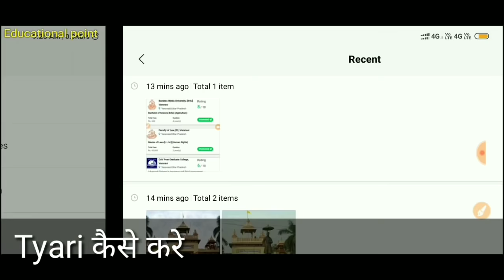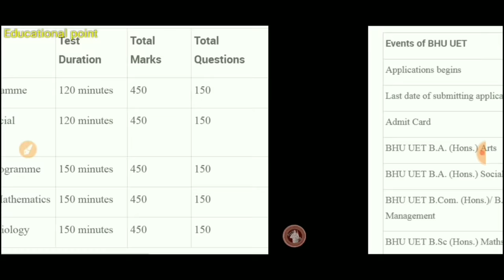Bhu|Bnaras Hindu University|काशी हिन्दू|Bhu Admission 2024|Bhu cutoff|Eligibility|Hostel|Preparation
Bhu|Bnaras Hindu University|काशी हिन्दू|Bhu Admission 2023|Bhu cutoff|Eligibility|Hostel|Preparation

अगर Preparation करनी है Bhu की बहुत जल्दी और Previous year question के साथ Preparation भी तो ये book जरूर खरीदे 👇👇

Bhu Bcom
Bhu Ba
Bhu Bsc

Bhu Chs exam

Hay doston aaj ki video mein Banaras Hindu University BHU admission 2023 Kaise len aur BHU cut off 2020 Main Kya Thi BHU hostel Kaise Le BHU course fee and BHU admission eligibility criteria kya hai BHU best college kya hai BHU kya hota hai what is BHU exam form exam date result admit card Har Kuchh Bhi HQ ke bare mein ham log ismein bataen Hain Asha karta hun aapko BHU ki video acchi Lagegi enjoy this video good bye😊

मैंने अपने वीडियो बनाने के लिए उपयोग करता हू 👇
My Mic

Suggestions this video
bhu university
banaras hindu university
bhu
bhu university
bhu me admission kaise le
bhu entrance exam 2020
bhu kya hai
bhu college
bhu admission process 2023
banaras university
bhu college banaras
what is bhu
bhu
bhu university campus
bhu banaras hindu university
how to get admission in bhu
bhu varanasi
banaras hindu university campus
bhu b.com entrance exam preparation 2023
bhu world
BHU ENTRANCE EXAM 2020 EXAM
DATES | BHU UET & PET ENTRANCE
EXAM DATES 2020 | BHU WORLD
BHU BA Entrance Exam Paper
BHU-B.sc Entrance Exam-2020
Biology syllabus introduction
BHU ENTRANCE EXAM PREPARATION
2020 IMPORTANT QUESTION
BHU BA Entrance Exam Questions
Paper 2019
भारत की टॉप 10 यूनिवर्सिटी | Top 10
Universities of India
BHU BSC AGRICULTURE कोर्स की पूरी
जानकारी | BHU ENTRANCE EXAM |
ASHUTOSH RAI | BHU WORLD
BHU CHS 2020 Online Form Kaise
Bhare | BHU SET online Form 2020||
BHU CHS 6, 9, 11 Online Form
BHU Bsc Entrance Exam 2020||
Syllabus | Eligibility | Seats
BHU ENTRANCE 2020 |
INFORMATION | BHU FORM 2020||
BHU EXAM 2020 | CHS FORM 2020||
BHU WORLD
BHU HOSTEL FACILITIES | iy
होस्टल में सुविधाएं । सस्ती एवं बेहतरीन । BHU
WORLD I
CHS (BHU) Entrance Exam 2020
Seats Eligibility Details of Class 6th
9th 11th
BHU FORM APPLY DATE 2020
EXTENDED | BHU ADMISSION 2020
| BHU UET & PET 2020 FORM DATE |
BHU WORLD
BHU ENTRANCE 2020 ONLINE
COACHING | BEST PLATFORM FOR
BHU PREPARATION | BHU ENTRANCE
TEST SERIESI
कितने नंबर चाहये BHU में
admission in BHU, Bhu Entrance Exam
BHU Entrance-2020!!Minimum cu
BHU ENTRANCE EXAM 2020 | ha at
बीएचयू प्रवेश परीक्षा 2020 ? BHU UET,
PET & CHS ENTRANCE EXAM 2020
QUALIFYING MARKS FOR BHU
ENTRANCE EXAM 2020 | बीएचयू में
एडमिशन के लिये लाना होगा कम से कम इतना
नंबरBHU| BANARAS HINDU UNIVERSITY
DOCUMENTARY | WORLD CLASS
FACILITIES IN BHU |
BHU से B. Sc करना क्यों Best है | About
Banaras Hindu University India
Campus Tour | IIT BHU | Varanasi
Banaras Hindu University (BHU), Uttar
Pradesh | India Video
exam pattern ,cutoff ,Previous year
раper
BHU प्रवेश परीक्षा 1 महीने में कैसे निकाले।
bhu admission

bhu university entrance exam

bhu exam

bhu varanasi

bhu school banaras

b.h.u college banaras

how to take admission in bhu after 12th

bhu banaras

banaras university entrance exam 2020

bhu ke bare me jankari

bhu school